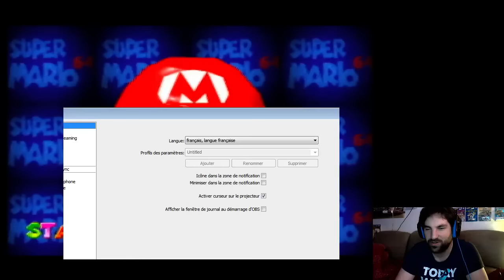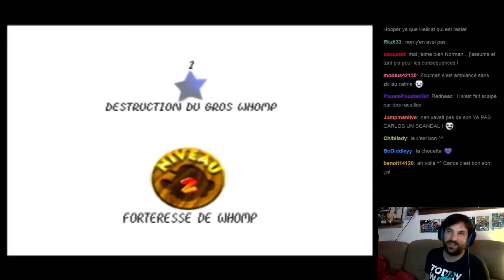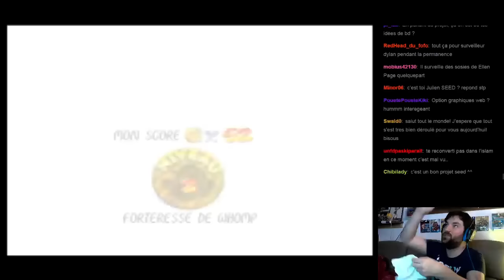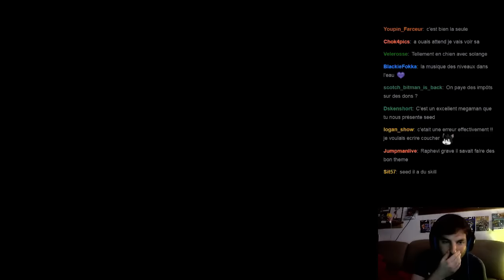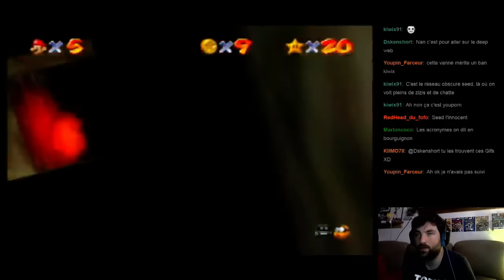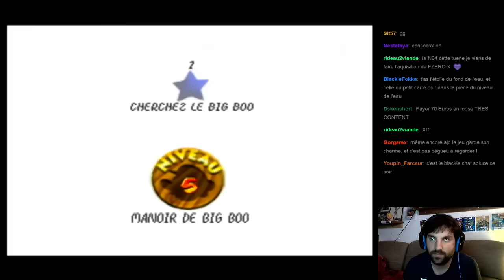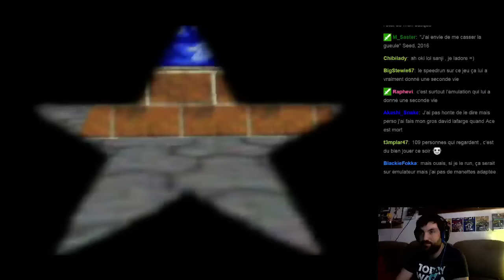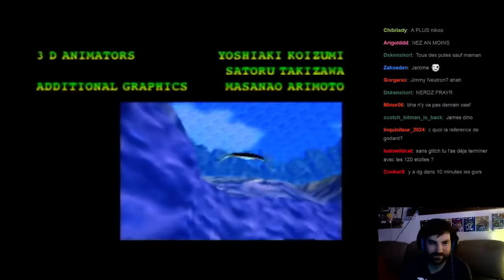[Rediff Live] SUPER MARIO 64 [N64]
Rediff du live sur Super Mario 64.